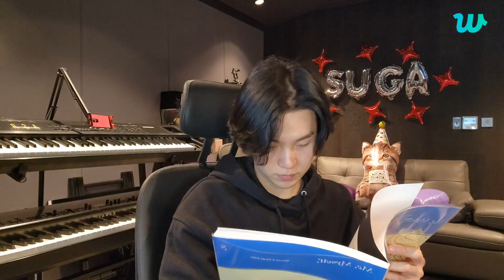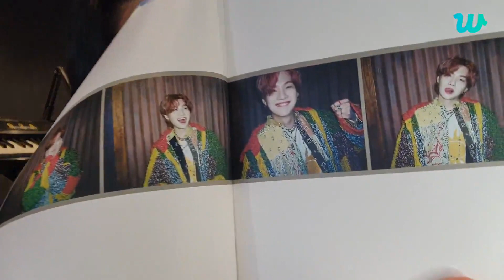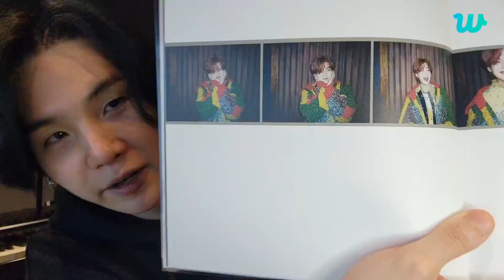Suga birthday live on weverse eng sub full 2023.03.08 live suga yoongi bts btsarmy 💜🐱💜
Suga /yoongi live on weverse 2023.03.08 live suga yoongi bts btsarmy 🐱💜